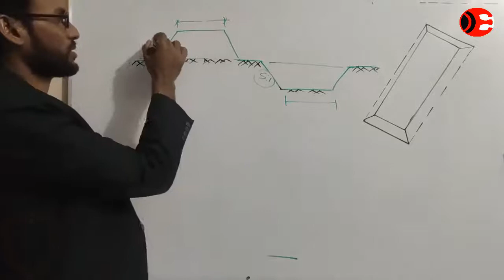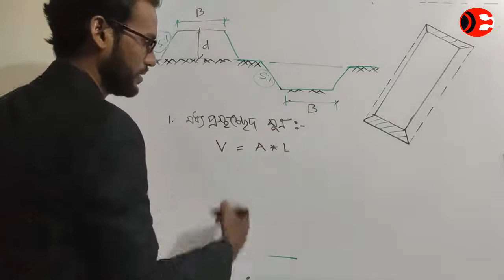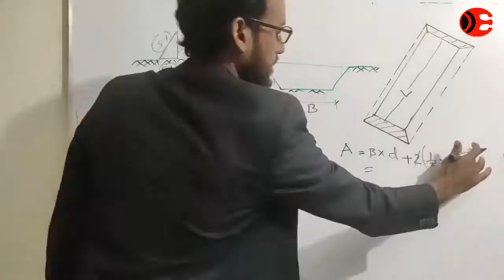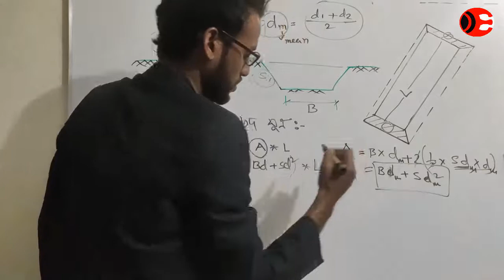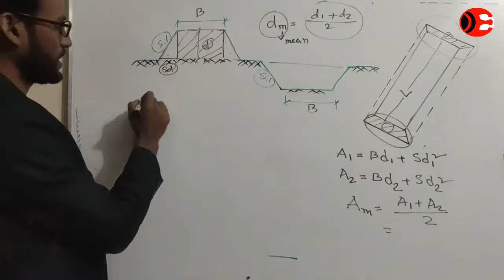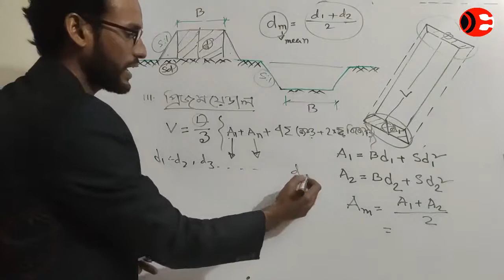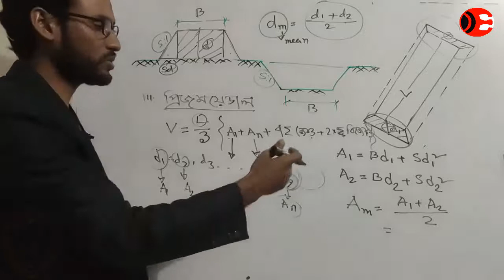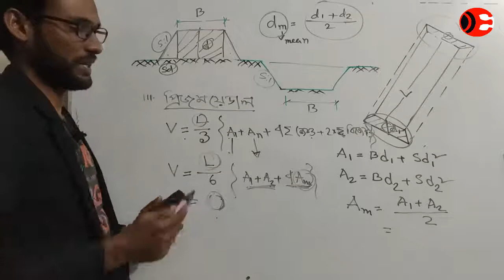Road estimation: Earth excavation work (volume formula) । সড়ক বাঁধের মাটির কাজের এস্টিমেট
In this tutorial, I want to explain "How to calculate the road earth excavation estimate" and also explain basic knowledge of the earth volume formula for excavation.
Episode 1: Basic Formula | Earth Work for Road Embankment
Episode 2: Soil calculation of road works and cost of planting grass. Road Embankment Cost For road estimation use of average cross-section / intersection / trapezoidal-prismoid formula.

This channel regularly uploads career buildup plans and engineering practical videos for engineers. Also, serial videos of software like AutoCAD, ETABS, STAAD Pro, etc. are uploaded.
This is the 5th Part of the Civil Engineering Estimate.